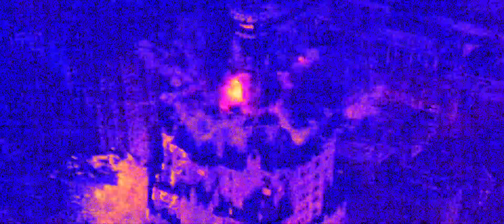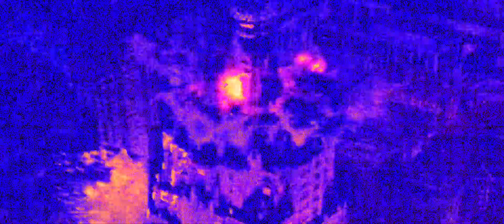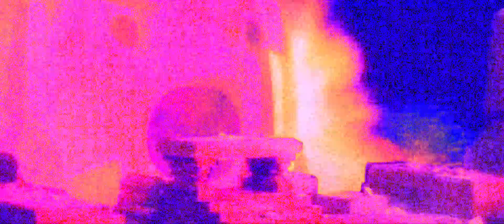INSIDE (YOU PT. 2)- Don Toliver x Travis Scott (Slowed N Reverbed)